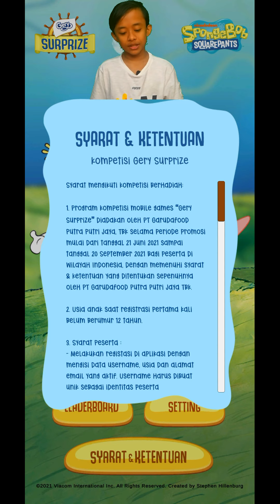CARA MAIN GAME GERY SURPRIZE SPONGEBOB SQUAREPANTS | MENANGKAN KOMPETISI BERHADIAH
Produk baru dari Gery Pasta, Scan Kartu Karakter Gery Pasta Spongebob Squarepants, ada Kompetisinya dan berhadiah surprize

Isi Video /Contents of this video :
0:00 - Opening
0:24 - Cara daftar/Registrasi
1:08 - Cara Scan
3:25 - Card Deck
4:30 - Caracter Deck
5:01 - Tools Deck
5:37 - Achivment
6:09 - Setting
6:27 - Syarat dan ketentuan
6:50 - Leaderboard
7:11 - Closing

CARA MAIN GERY PASTA SPONGEBOB SQUAREPANTS, KOMPETISI BERHADIAH, SCAN KARTU KARAKTER GERY PASTA SPONGEBOB SQUAREPANTS, UNBOXING GERY PASTA SPONGEBOB SQUAREPANTS, MENDAPAT CARACTER CARD dan TOOLS CARD, GERY PASTA MONKART AR, GERY, GERY PASTA, MONKART AR, UNBOXING 2 BOX, 3 BOX HADIAH KARTU AR, UNBOXING CHOKI CHOKI POKEMON, UNBOXING, CHOKI CHOKI, KARTU POKEMON, NUSSA RARRA, KARTU AR, CARA BERMAIN GAME NUSSA RARRA KELILING DUNIA | VERSI BETA TESTER, GAME NUSSA RARRA KELILING DUNIA , MAIN GAME GERY PASTA MONKART AR RARRKEN VS DRAKA,LANCELOT VS DANTE, MONCHA VS PIXIE, PEYNET VS VASPER, VASPER VS ZERO, DRAKA VS LEO, PIXIE VS LANCELOT, RARRKEN VS MONCHA, KOLEKSI KARTU AR,